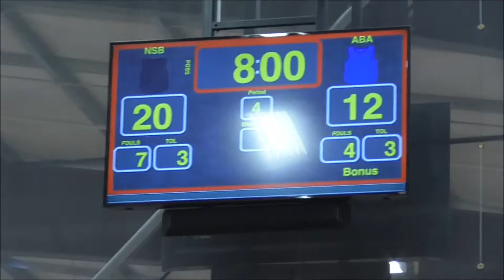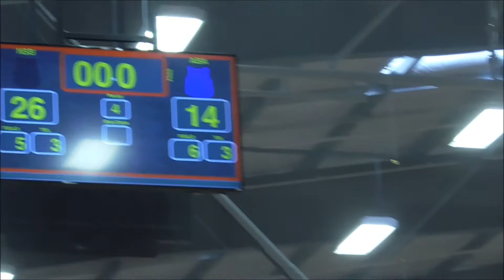Nebraska Supreme Ferguson vs 7th ABA Blue February 1, 2020